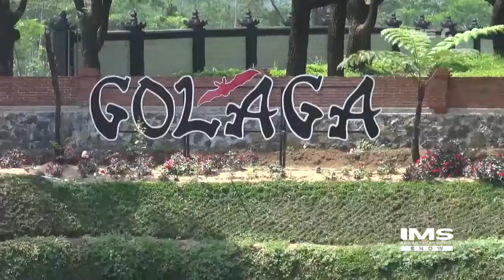Menyeruput Kopi Dengan Kombinasi Suasana Asri Goa Lawa- IMS